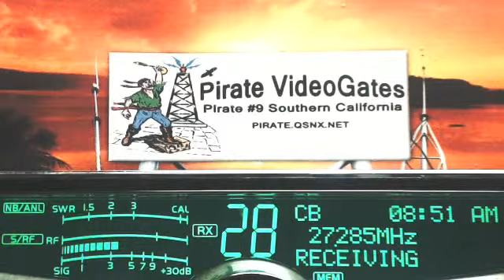347 SpaceHog IL, 601 Corn IL, 650 NorthStar MI, 1800 BaseBallMan GA, 565 Bandit OH, 138 4Stroke CA